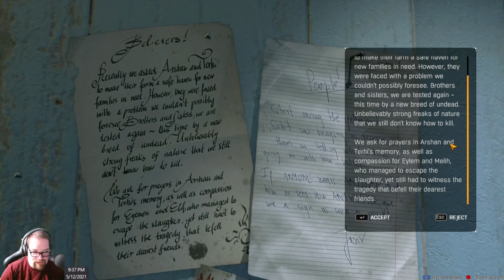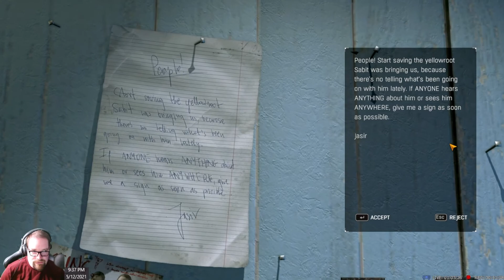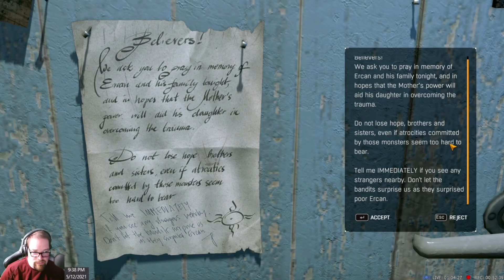Dying Light: The Following DLC - part 4 [E4]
Dying Light is copyright Techland

-=Music=-
Tomas Novoa - "Touch the Sky"